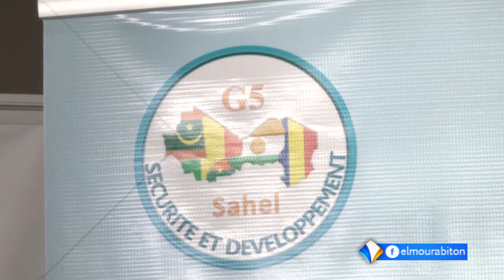الأمم المتحدة تعلن أن 70 ألف مواطن ببوركينافاسو نزحوا بسبب العنف تقرير محفوظ ولد السالك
أعلنت الأمم المتحدة أن نحو سبعين ألف مواطن في بوركينافاسو، نزحوا خلال الشهرين الماضيين بفعل أعمال العنف، جراء الهجمات التي تنفذها الجماعات المسلحة.
يأتي ذلك في ظل تولي البلاد، الرئاسة الدورية لمجموعة دول الساحل الخمس، وإعلان حالة الطوارئ بعدد من المدن.